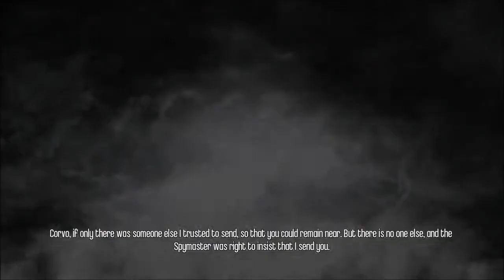Dishonored Ep.1 [Cut Some Throats]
I Will Young Chap